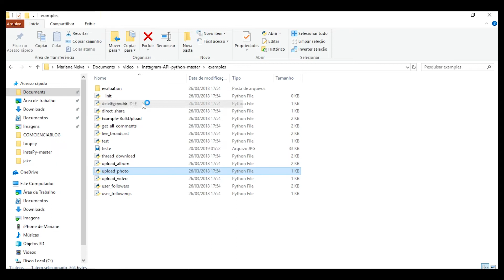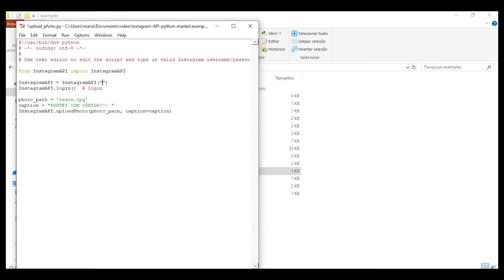PUBLICANDO FOTO NO INSTAGRAM COM CÓDIGO EM PYTHON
Recentemente postei no meu instagram um vídeo mostrando que dupliquei uma conta do instagram e postei TODAS AS FOTOS de uma conta para outra usando código em python.

Aqui vai o passo a passo para publicar uma foto no instagram utilizando python. O script para publicar todas as imagens do meu instagram é uma modificação do arquivo upload_photo.py encontrado na api utilizada.

- descompacte a api no seu computador

- abra o terminal e entre na pasta com os códigos da API  (comando cd abre pastas no terminal)

- digite o comando: pip install -r requirements.txt (ele vai instalar todas as bibliotecas adicionais necessárias para a publicação das imagens)

- entre na pasta 'examples' dentro de Instagram-API-python-master

- abra com o IDE do python (de sua preferência) o arquivo 'upload_photo.py'

ps.: perceba que a api também possibilita postar vídeos e albums

- modifique o login e senha de acordo com o seu instagram na linha
InstagramAPI = InstagramAPI("login", "password")

- modifique o photo_path de acordo com o caminho da sua imagem (se estiver na pasta examples utilize apenas o nome da imagem e o formato)

- modifique o 'caption' com o texto da legenda desejada

- abra o terminal na pasta examples e digite o codigo 'python upload_photo.py'

- voalá! sua foto será postada!!

Curtiram?